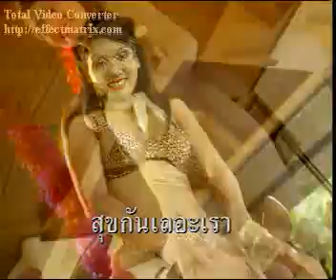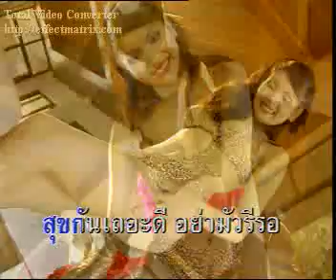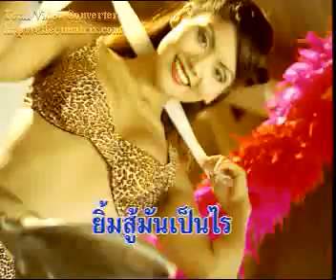สุขกันเถอะเรา แกรนด์เอ็กซ์